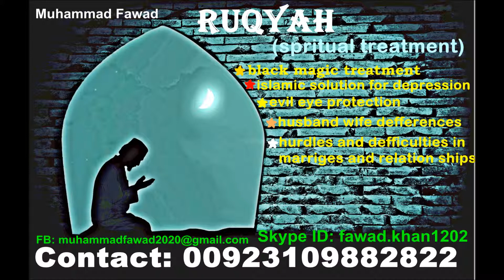ruqyah by Muhammad Fawad 00923109882822